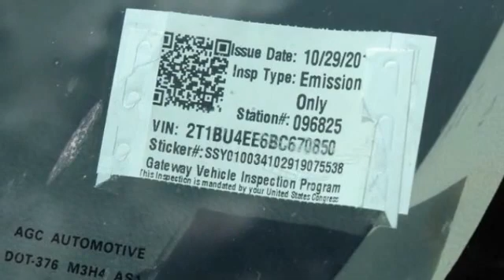2011 Toyota Corolla St. Louis Missouri 50201A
2011 Toyota Corolla S

Weiss Toyota
11771 Tesson Ferry Rd.

The Weiss Promise Limited Lifetime Powertrain Warranty is Available On Most All PreOwned Inventory! Ask Dealer For Details. CARFAX One-Owner. Nautical Blue Metallic 2011 Toyota Corolla S 1.8L I4 DOHC Dual VVT-i FWD 4-Speed Automatic ABS brakes, Alloy wheels, Electronic Stability Control, Heated door mirrors, Illuminated entry, Low tire pressure warning, Remote keyless entry, Traction control.brbrRecent Arrival!brbrAwards:br * 2011 KBB.com 10 Best Used Cars Under $10,000  * 2011 KBB.com Brand Image Awards Contact Sales Department to lock in your internet price! Weiss Toyota of South County is located at 11771 Tesson Ferry Rd in St. Louis MO 63128.